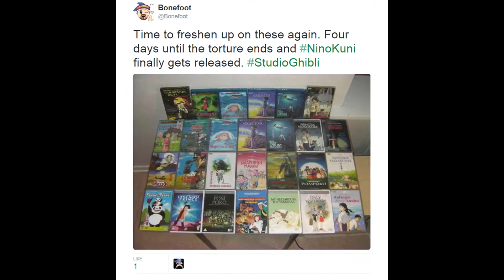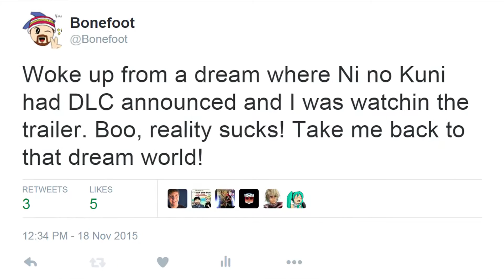Ni no Kuni II Was Announced?!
Holy carp fish! Ni no Kuni II: Revenant Kingdom was just announced two days ago at the PlayStation Experience 2015 keynote and I just had to make a video about it. It took me completely by surprise and I'm so god damn happy about it. The first Ni no Kuni is one of my favorite games of all time. Hype! ^^

Welp, this is by far the fastest I've ever made a video. I did the whole shebang (filmed & edited) in just one day so that it wouldn't interrupt my other projects I was already working on too much. I  HAD to make this to share my hype. I haven't been this excited for a new game since... the first Ni no Kuni, heh. The reason I shot this in front of my bookshelves instead of on the set was because if I did it on the set... I would've spoiled Sunday's video.

This is the longest I've gone without making a video, around five weeks, but now I've got this flood of videos about to be ready to be released. I'm gonna put out three new videos this week. Then I just need to worry about my Xmas video...